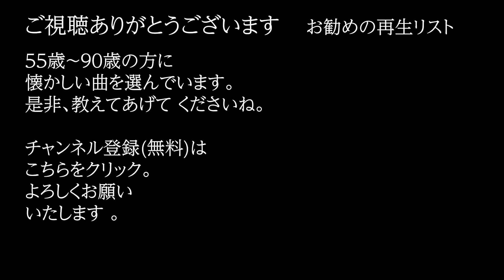「東京のバスガール」 字幕付きカバー 1957年 丘灯至夫作詞 上原げんと作曲 初代コロムビア・ローズ 若林ケン 昭和歌謡シアター ～たまに平成の歌～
「東京のバスガール」 1957年 丘灯至夫作詞 上原げんと作曲。オケは、田渕愛智が作成したものを使用。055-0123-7  ISWC: T-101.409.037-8

黒いツーピースに白い襟のついた制服を着ていたため、「白襟嬢」と呼ばれていたようです。
運転手の他に、「車掌」さんと呼ばれる人が、ドアの開け閉め、運賃の精算、停車するバス停の確認などをする人がバスに乗っていました。最初は、少年を使っていましたが、自分のポケットに入れてしまうことが多発したため、女性が車掌さんをやるようになりました。しかし、高度経済成長期になり、バスが深夜まで運行するようになると、深夜勤務が禁止されていた女性が働けなくなり、車掌さんが行っていたドアの開閉は運転手が、運賃の精算は運転席の隣の精算機が、停車するバス停を知らせるボタンがその役目を果たすようになりました。車掌さんが乗っていないバスを「ワンマンバス」って、当初はバスの側面や前面に書いてありましたよね。これは、路線バスの話ですが、この曲は路線バスというより、昔は「バスガイド」と言われていた女性を歌ったもの。明るいだけの職場ではなく、辛いこともあると歌った3番があるから、心に残る曲になったと思います。

77歳の若林ケンがグラス片手に歌う動画を、毎日19時に１つずつ公開しています。

東京のバスガール (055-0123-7)
　　　　　　　　　　　作詞: 丘灯至夫
　　　　　　　　　　　作曲: 上原げんと
　　　　　　　　　　　歌手: 初代コロムビア・ローズ
若い希望も　恋もある
ビルの街から　山の手へ
紺の制服　身につけて
私は東京の　バスガール
｢発車　オーライ｣
明るく　明るく　走るのよ

昨日心に　とめた方
今日はきれいな　人つれて
夢ははかなく　破れても
くじけちゃいけない　バスガール
｢発車　オーライ｣

酔ったお客の　意地悪さ
いやな言葉で　どなられて
ほろり落した　ひとしずく
それでも東京の　バスガール
｢発車オーライ｣